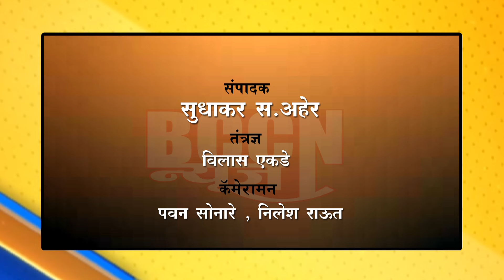buldhana - स्वस्त धान्य दुकानदारांचे इ पाॅॅस मशीन विरोधात आंदोलन..